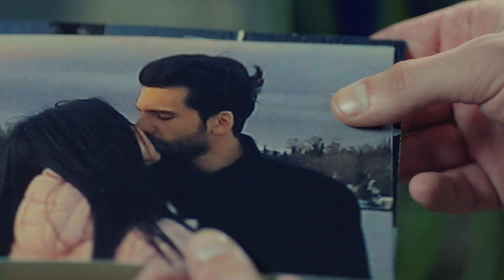Kara Sevda 36. Bölüm Fragman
Çarpıcı bir anlatım dili ve güçlü oyunculuklarla masalsı bir aşk...Dar gelirli bir ailenin umutlarını bağladığı oğlu Kemal Soydere ile kendini ait hissetmediği ihtişamlı bir hayatın içine doğan Nihan Sezin'in imkansızlıklar ve mucizelerle dolu hikayesi.

Yapım: Ay Yapım
Yönetmen: Hilal Saral
Senaryo: Anıl Eke & Özlem Yılmaz & Burcu Görgün

Oyuncu Kadrosu:
Kemal: Burak Özçivit
Nihan: Neslihan Atagül
Emir: Kaan Urgancıoğlu
Leyla: Zerrin Tekindor
Önder: Kürşat Alnıaçık
Galip: Burak Sergen
Hüseyin: Orhan Güner
Vildan: Neşe Baykent
Ozan: Barış Alpaykut
Asu: Melisa Aslı Pamuk
Fehime: Zeyno Eracar
Zeynep: Hazal Filiz Köse
Tarık: Rüzgar Aksoy
Banu: Çağla Demir
Salih: Gökay Müftüoğlu
Yasemin: Nihan Aşıcı
Hakkı: Metin Coşkun